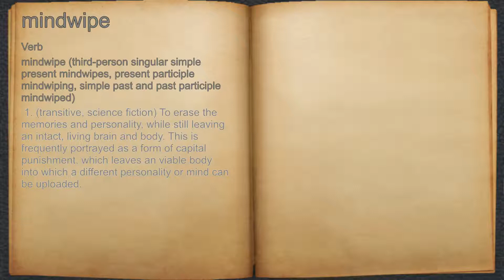What does mindwipe mean?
A spoken definition of mindwipe.

Intro Sound:
Typewriter - Tamskp